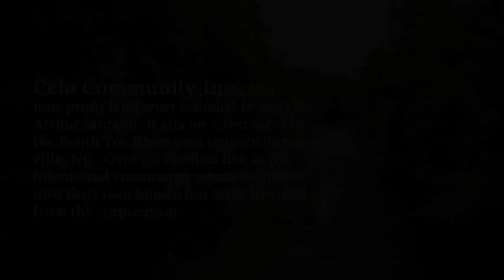Celo Community - Yancey County, North Carolina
Residents of one of the longest-standing intentional communities in the nation continue to learn and live lessons of cooperation and simplicity. This video was produced by Matt Rose, who also photographed the story on the Celo community for Our State magazine's August 2009 issue.